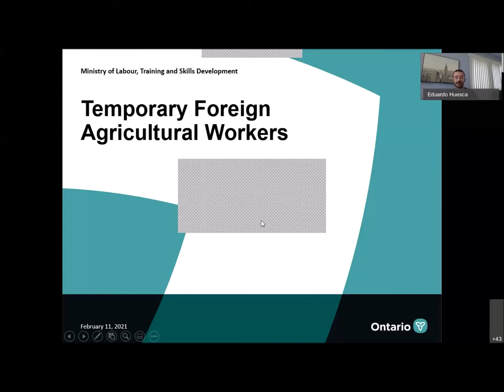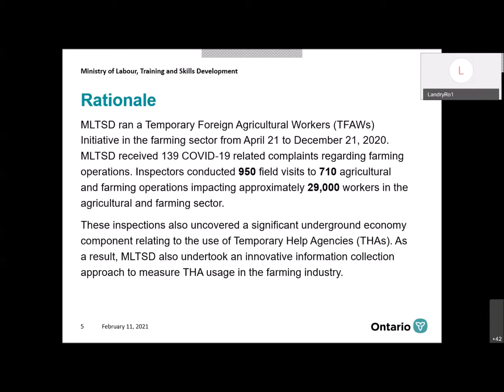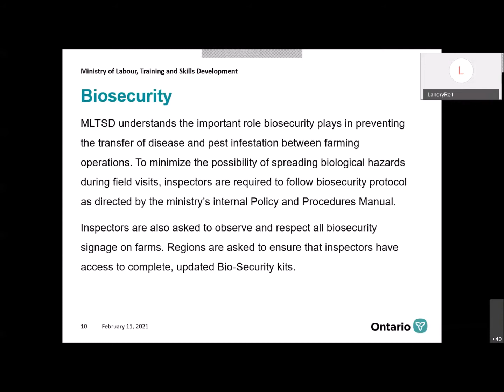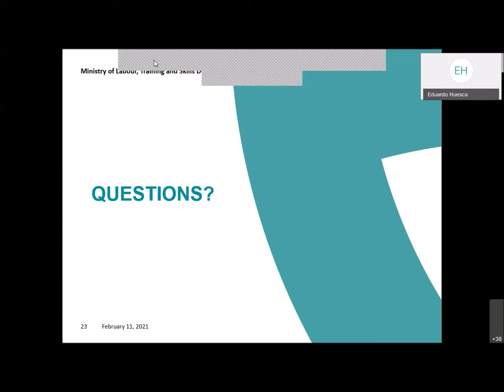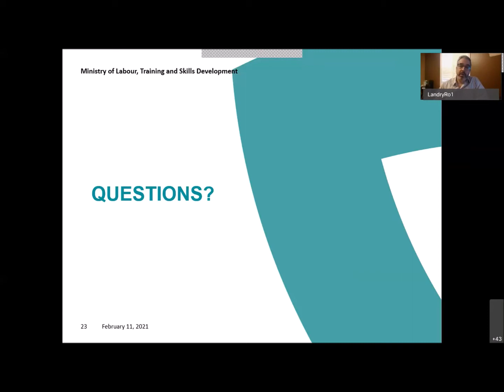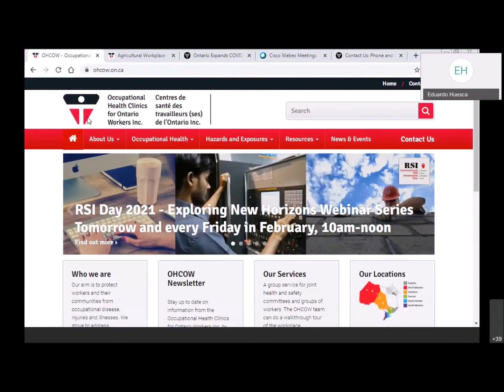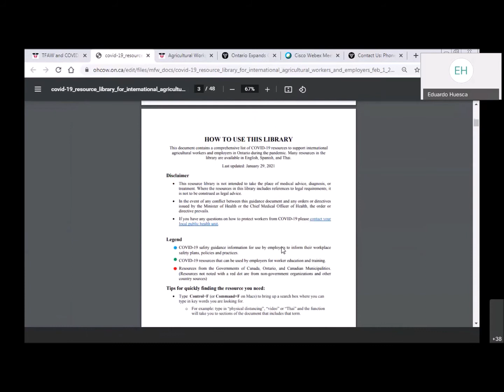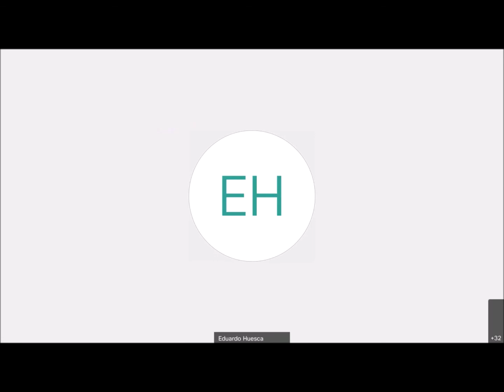Temporary Foreign Agricultural Workers - 2021 Farming Initiative